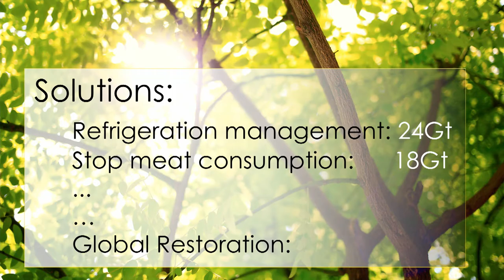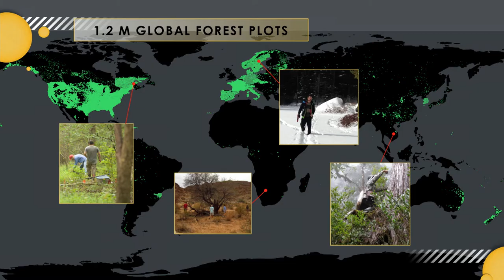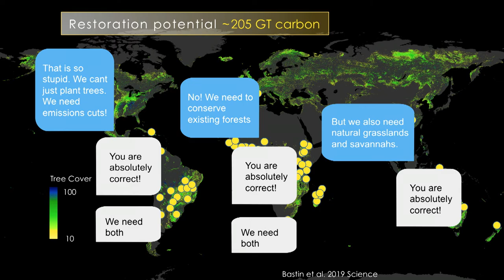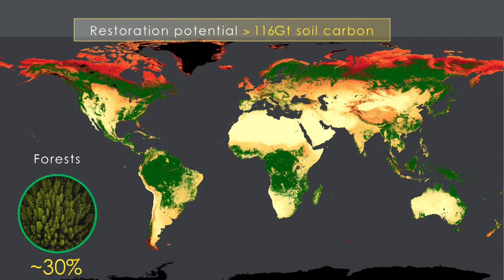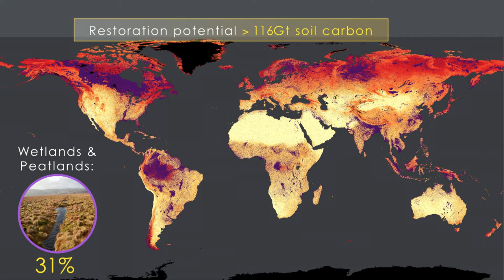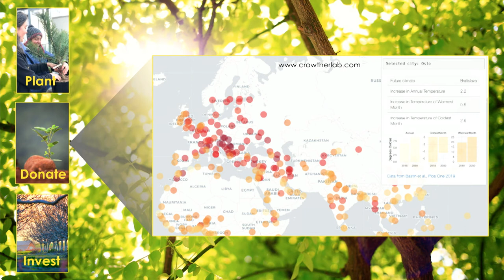Nature-based solutions in the fight against climate change | Thomas Crowther | TEDxLausanne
Natural ecosystems are the best technology we have to help cool the planet, but doing so effectively requires an intricate knowledge of the organisms that regulate our climate.

By generating a holistic understanding of Earth’s ecosystems, we transform our ability to understand climate change, and identify the best strategies to address it.

With this in mind, Crowther and his team of 25 researchers are looking at ways to digitally explore the biosphere and reveal the true potential of nature-based solutions in the fight against climate change and biodiversity loss.

Advances in data collection and artificial intelligence are revealing more truths about our environment and the seriousness of climate change. At the same time, it’s also helping to find new solutions that harness the power of nature itself.

The Crowther Lab research is helping organizations understand the true value of nature, make more informed decisions, and start implementing nature-based solutions to climate change and biodiversity loss.

Get ready to discover a new approach to Climate Change. Thomas Crowther, professor of Global Ecosystem Ecology at ETH Zurich and founder of the Crowther Lab is different to most environmental scientists.

While most labs in the world focus on one field of research, Crowther firmly believes that to understand the ecological processes that influence climate change, predict its progression with high accuracy, and develop nature-based solutions to address it, we need to take a holistic approach.

Specialising in ecosystem ecology, Crowther is also the chief scientific advisor to the UN’s Trillion Tree Campaign. This talk was given at a TEDx event using the TED conference format but independently organized by a local community.